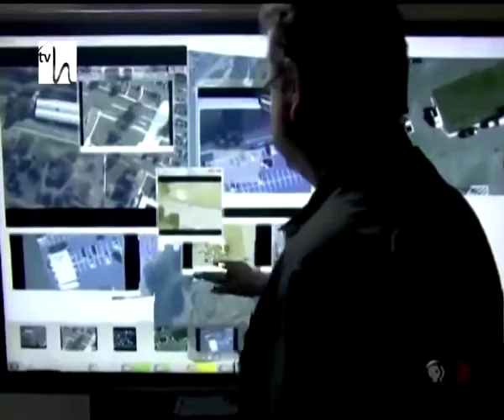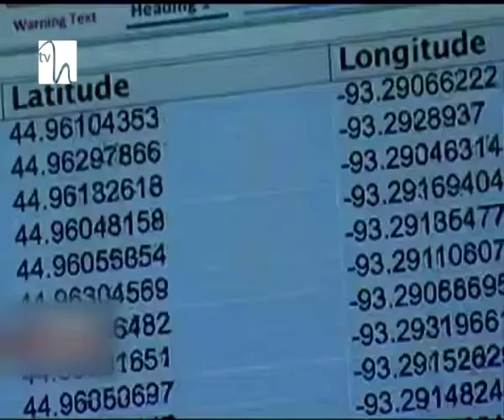Legea "BIG BROTHER", din nou în discuţie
Atacul terorist de o brutalitate ieşită din comun comis la Paris readuce pe agenda autorităţilor române un subiect sensibil şi controversat. Legea "Big Brother", care îi obligă pe furnizorii de telefonie fixă, mobilă şi de internet să reţină, timp de şase luni, anumite date ale abonaţilor, dar şi cea privind cartelele preplătite.